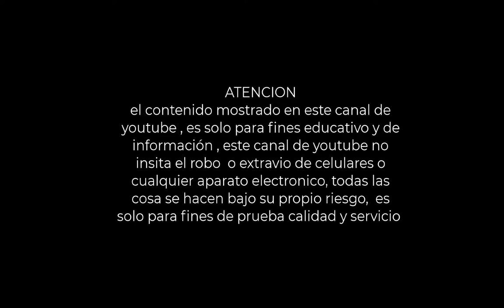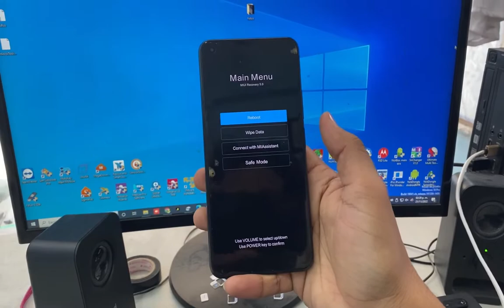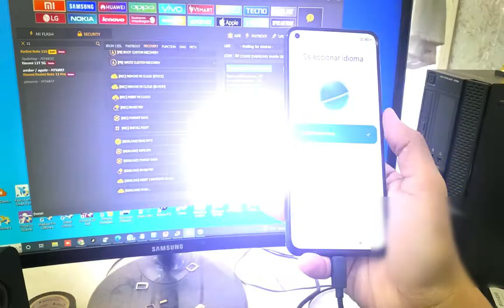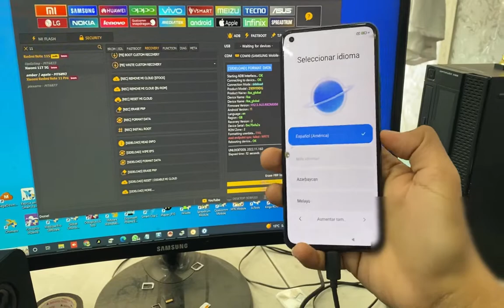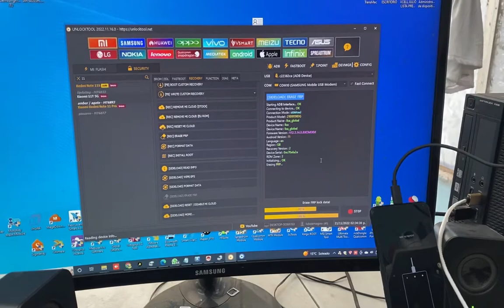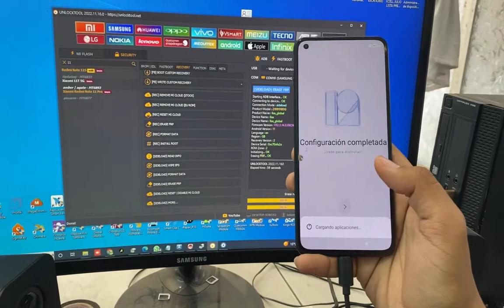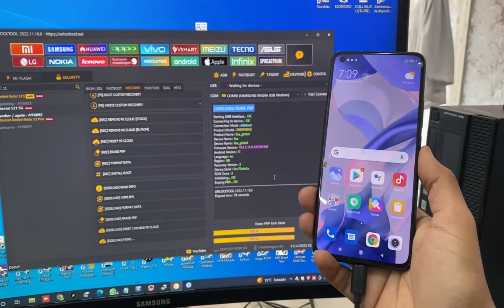FRP XIAOMI MI 11 LITE UNLOCKTOOL SIDELOAD MODE ,FACTORY RESET - ELIMINAR CUENTA GOOGLE